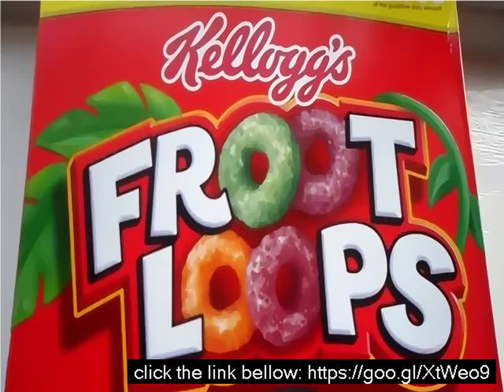Marshmallow froot loops